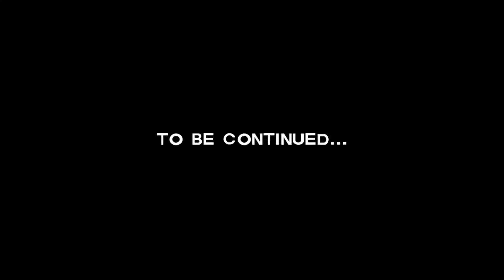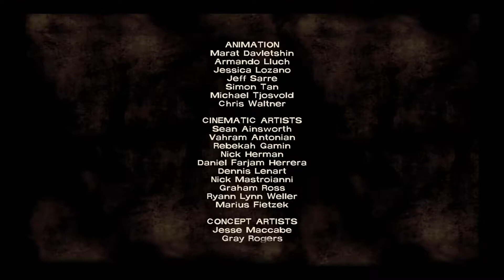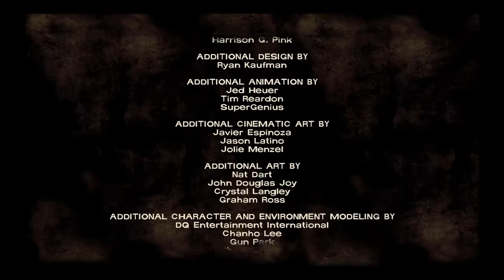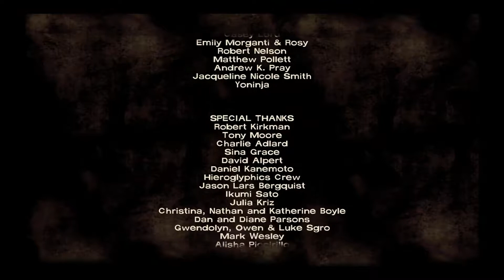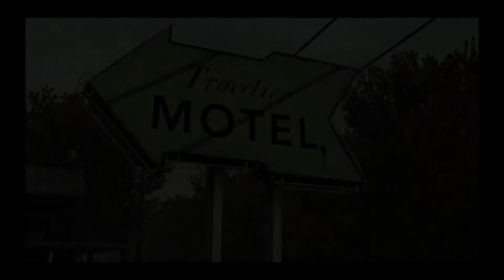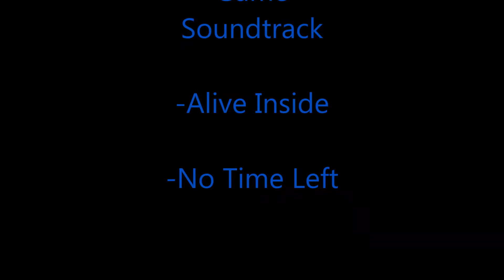The Walking Dead Episode (Blind) #4 "Food issues."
YES! I know It shows episode 2 when it first begins. I was up in the middle of the night when I put the video together and wasn't thinking.

This episode is about hunger it would seem. We have a good setup at the motel in Macon, but our group cannot seem to catch a break when it comes to food. Larry acts up again, and his daughter Lilly and my friend Kenny seem to get into more and more of a power struggle, with the rest of us caught in the middle. Some want us to take a stand.

We find a family who owns a dairy farm, and they want some of our gas in return for food. It all seems to be too good to be true, and by the end of this video I am determined to find out the dark side of these people.